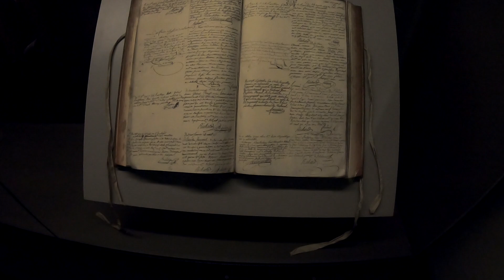残酷！ コンシェルジュリー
パリのコンシェルジュリー（王室管理府）に行ってきた時の模様です。
フランス革命後の牢獄として使われた場所で、カタルシス効果があります…。